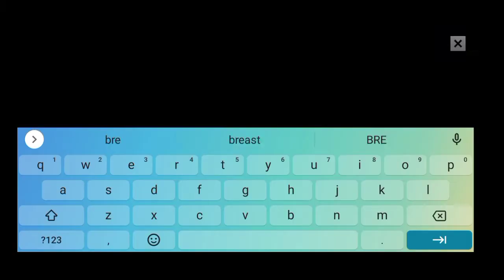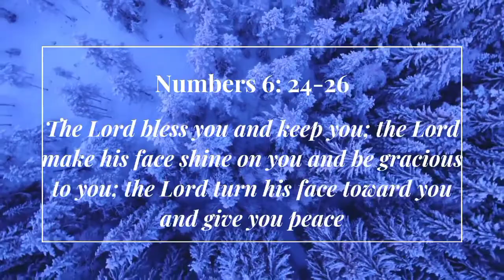Special Video! (Good tree international School)